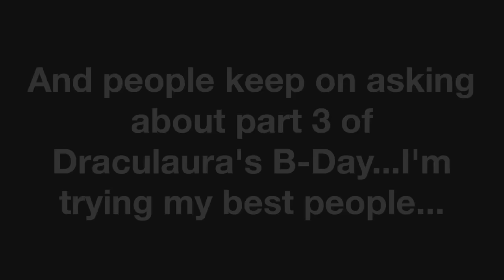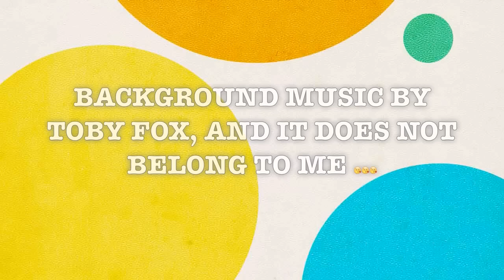I'm Quitting Youtube...